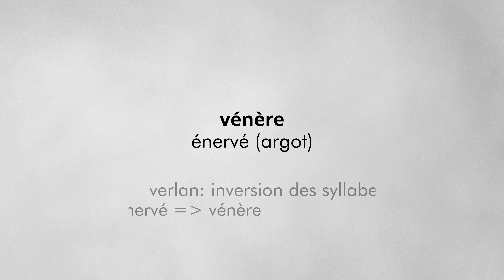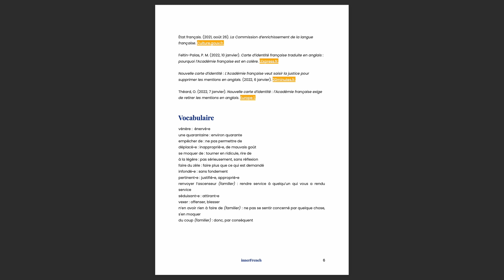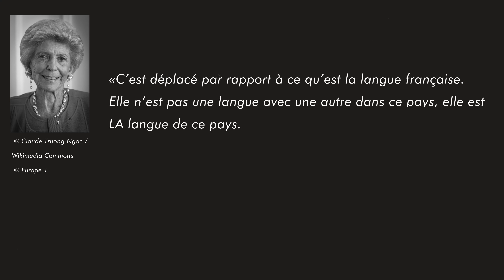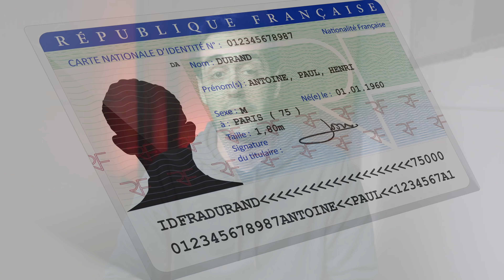L'Académie française est vénère !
• Télécharger la transcription de la vidéo

• « La nouvelle carte d’identité français-anglais objective l’infériorisation de soi et la soumission ». Le Monde.fr.
• Le covid 19 ou La covid 19 | Académie française. (2020, 7 mai). Academie-française.fr. français.
• La Commission d’enrichissement de la langue française. Culture.gouv.fr.
• Feltin-Palas, P. M. (2022, 10 janvier). Carte d’identité française traduite en anglais : pourquoi l’Académie française est en colère. LExpress.fr.
• Nouvelle carte d’identité : L’Académie française veut saisir la justice pour supprimer les mentions en anglais. (2022, 6 janvier). 20minutes.fr.
• Théard, O. (2022, 7 janvier). Nouvelle carte d’identité : l’Académie française exige de retirer les mentions en anglais. Europe 1.